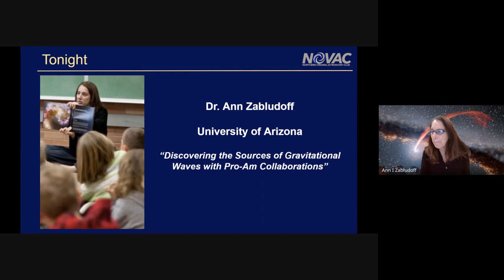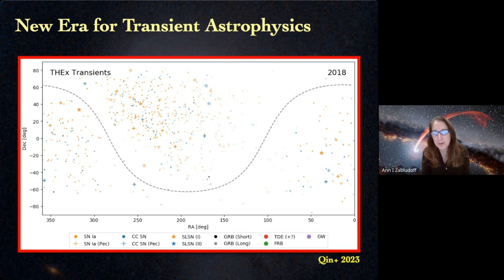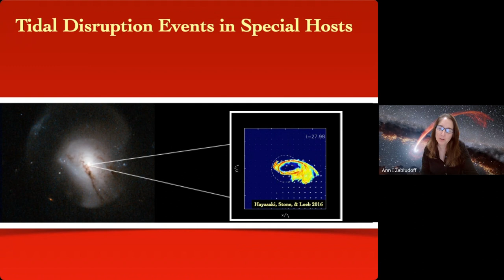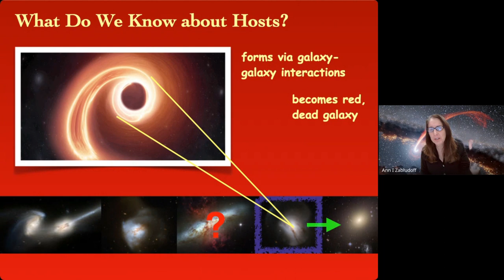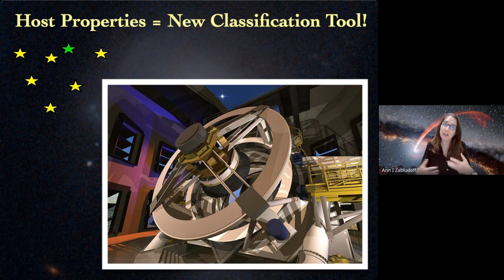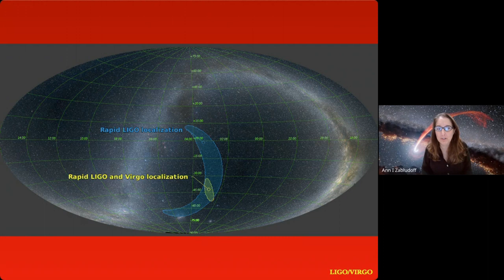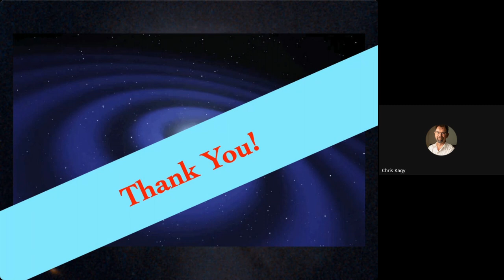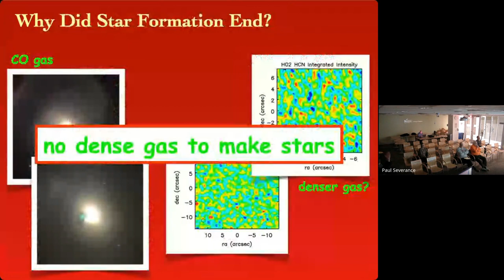Discovering Grav Waves NOVAC 202311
Dr. Ann Zabludoff talks about current approaches professional astronomers use to find "transient events," such as kilonovae, and introduces a project to involve non-professional astronomers in pinpointing the the location of these events.